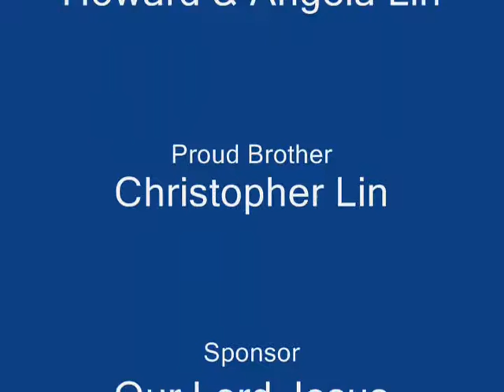GRACE'S GRADUATION 2009